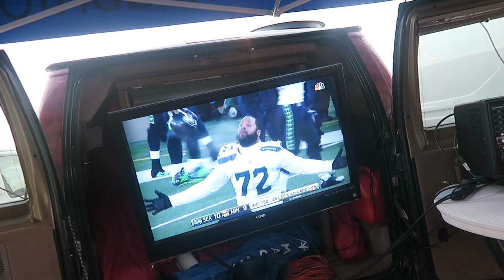REDSKINS PLAYOFF GAME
The redskins faced off against the green bay packers in the wild card round of the NFL playoffs.  Enjoy this vlog!